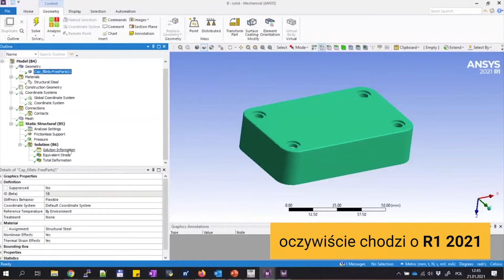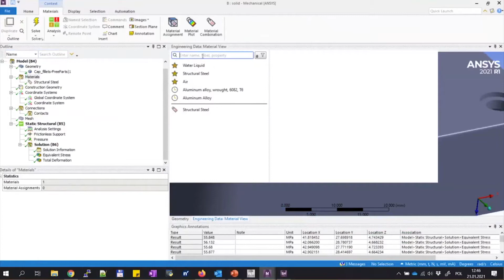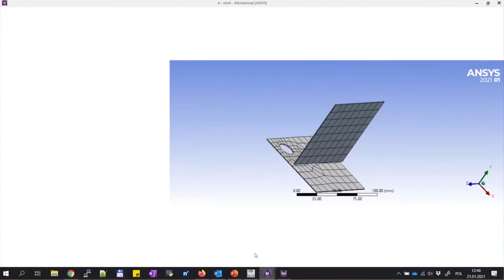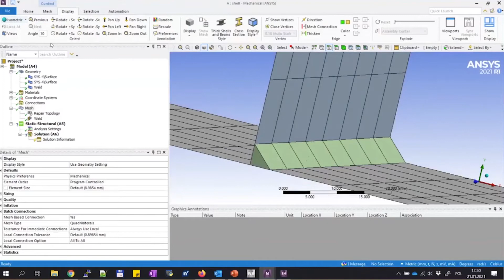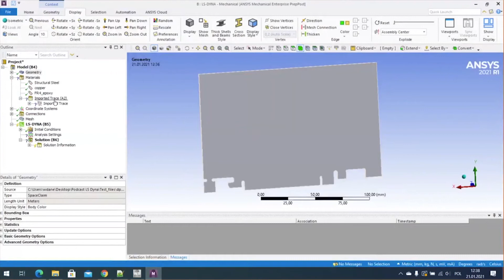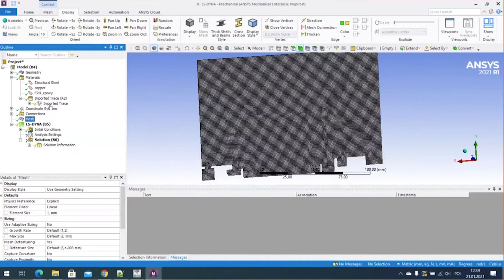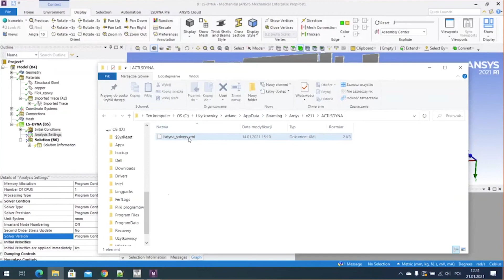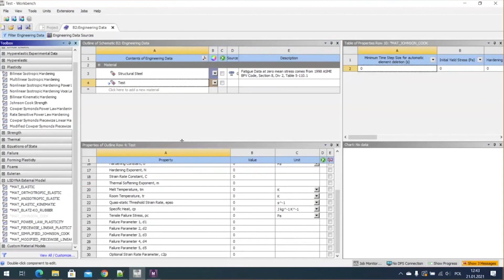Ansys 2021 R1 - nowości w analizach mechanicznych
Zimowa aktualizacja oprogramowania Ansys 2021 R1 jak zwykle przyniosła wiele znaczących zmian, których zadaniem jest podniesienie efektywności i jakości pracy inżynierów. Tym razem zapoznanie się z tymi informacjami jest łatwiejsze niż kiedykolwiek. Dr inż. Wojciech Danek  i dr inż. Konrad Kamieniecki, specjaliści ds. analiz mechanicznych w Symkom,  przygotowali podsumowanie w formie demonstracji.

Dla analiz w Ansys LS-Dyna i Ansys Mechanical 2021 R1 oznacza kilka ciekawych rozwiązań, a należą do nich:

Ansys Mechanical:
śledzenie historii rozwiązania modelu
naprawa geometrii z poziomu Ansys Mechanical
tworzenia połączeń spawanych na etapie tworzenia siatki
sposobność tworzenia geometrii w środowisku Mechanical

Ansys LS-Dyna:
mapowanie ścieżek dla płytek PCB w oprogramowaniu
możliwość wybrania solwera obliczeniowego, który ma być wykorzystywany
możliwość zastosowania zewnętrznych modeli materiałowych